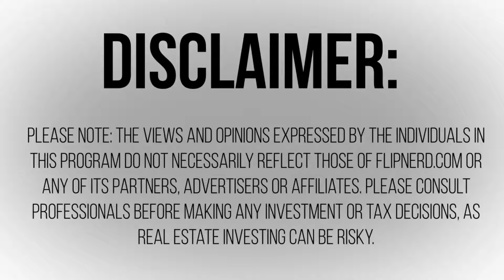Preparing to Invest with Greg White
Lesson #204: Listen in as Greg White discusses a few steps you need before you start investing so that you don't run into problems when selling a property.